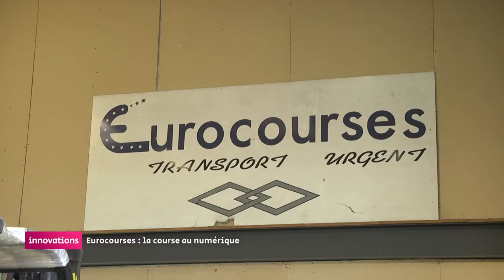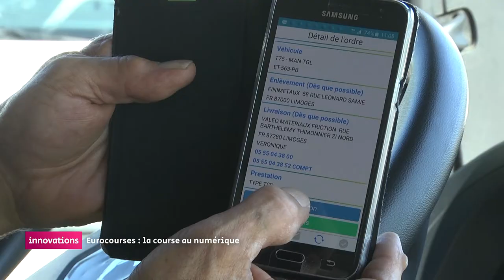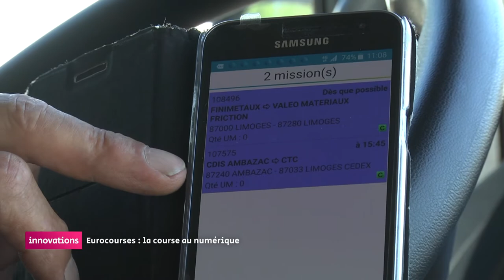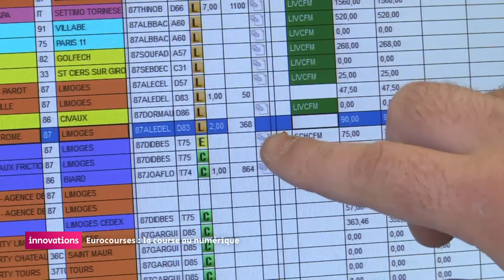Innovations - Eurocourse : la course au numérique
L'entreprise Eurocourse, spécialisée dans le transport et la livraison, passe au numérique avec une application interne qui permet de suivre les étapes de livraison en temps réel, de réduire le papier et de gagner beaucoup de temps.

Jean-Luc Amphoux - Président Eurocourse
Alexandre Amphoux - Chef d'agence
Didier Bessaguet - Chauffeur livreur